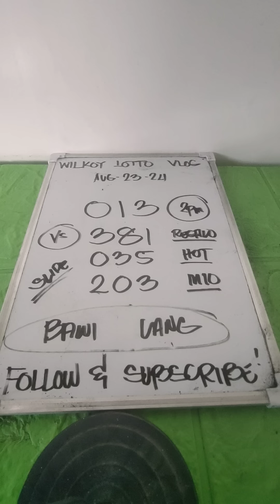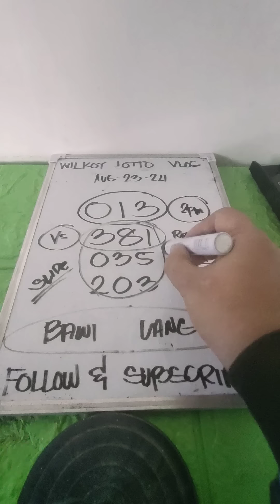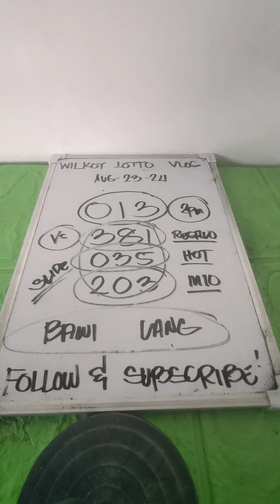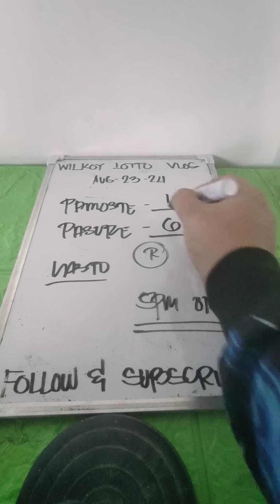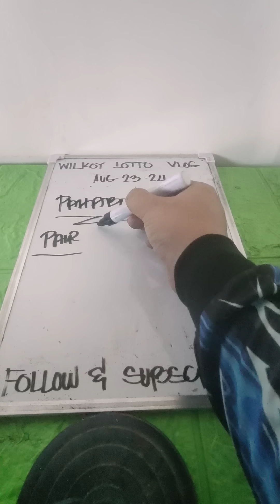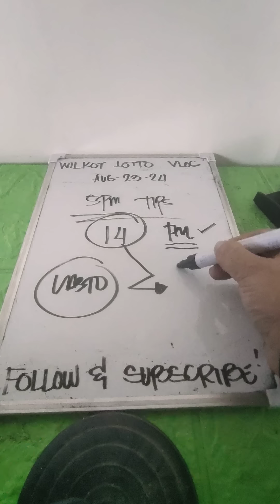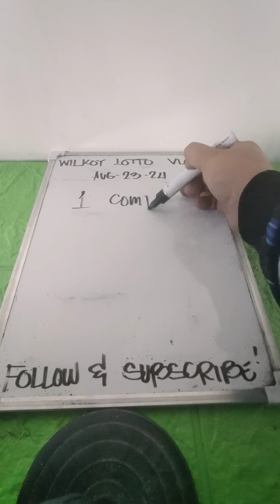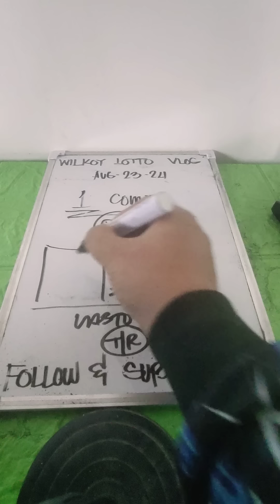SWERTRES HEARING BEST PAHABOL 5-9PM AYAW PAOLAHI LANTAWA NA DAYON NI